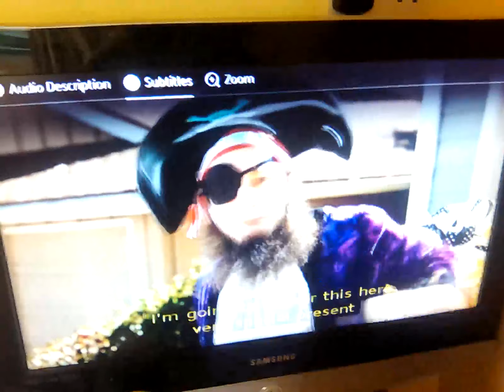6 May 2023